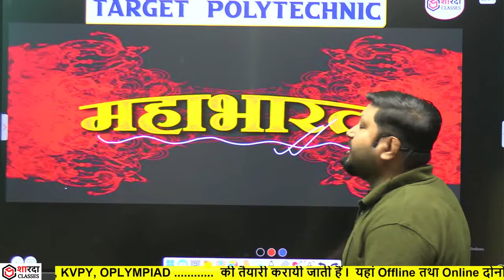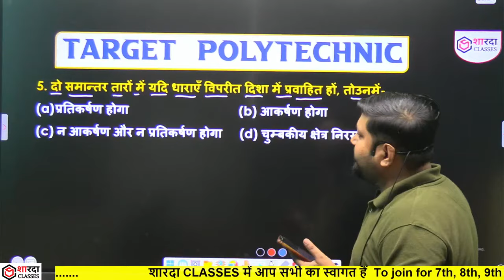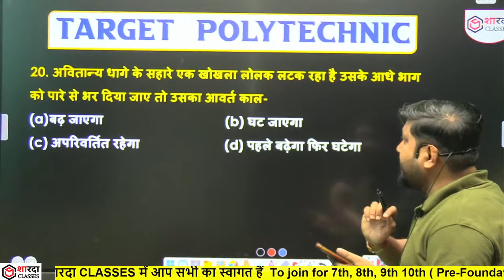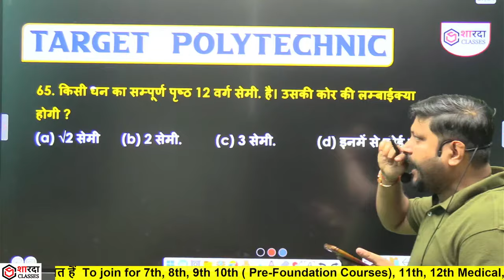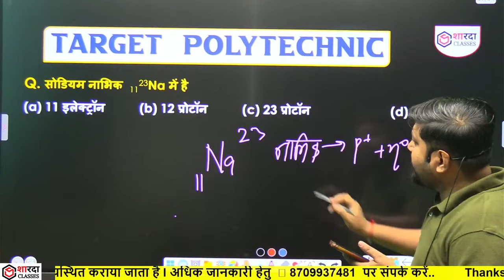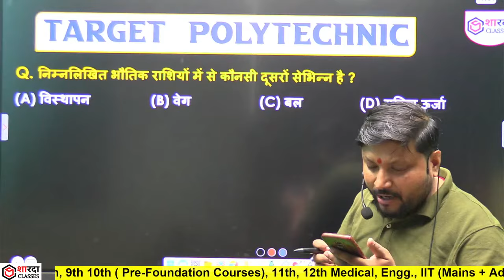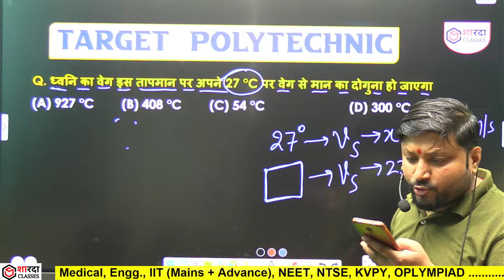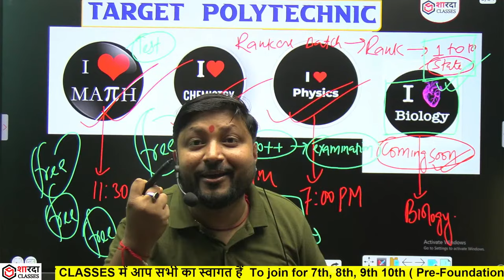Polytechnic Entrance Exam 2024 | Physics + Chemistry + Math परीक्षा में पूछे जाने वाले 500 +प्रश्न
Polytechnic Entrance Exam 2024 |Physics + Chemistry + Math परीक्षा में पूछे जाने वाले 500 +प्रश्न    | Theory + vvi Questions |  Physics 50 Most Important | Previous Year Questions | Polytechnic 2024 प्रवेश परीक्षा | PHYSICS + CHEMISTRY + MATH |  Preparation by Veersain Sir | Sharda Classes

polytechnic
Polytechnic Course Details
What Is Polytechnic
What is Polytechnic with Full Information
polytechnic ki taiyari 2024
Polytechnic Live Class 2024
Polytechnic Chemistry
Polytechnic physics
Polytechnic math

up polytechnic physics important questions
polytechnic entrance exam preparation 2024 math
polytechnic entrance exam syllabus
up polytechnic group a syllabus by raceva academy
polytechnic entrance exam new batch
polytechnic entrance exam form 2024 kab aayega
Bihar polytechnic entrance exam preparation new batch live class
पॉलिटेक्निक प्रवेश परीक्षा 2024

✒️Classes starting from 2nd October 2023.
✒️Syllabus will end by 14th January 2024.